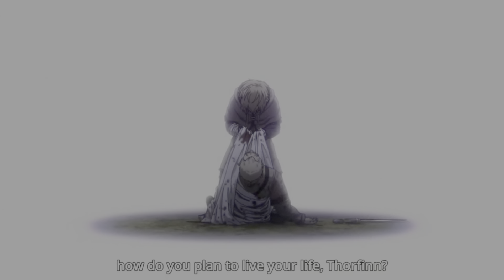Beating Elden Ring as Thorfinn Part 1 (Vinland Saga)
THIS IS THE EARLY EVOLUTION of my Thorfinn build. He shall become more op in future videos. Part 2 soon